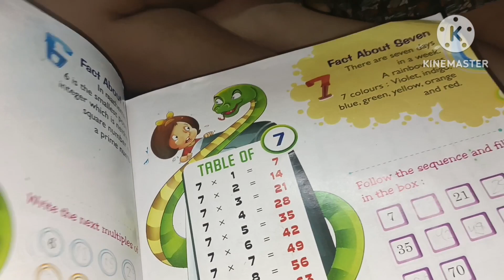ख़ुशी ने सुनाया 7 का टेबल 😘😘 Priyanka Saxena vlog